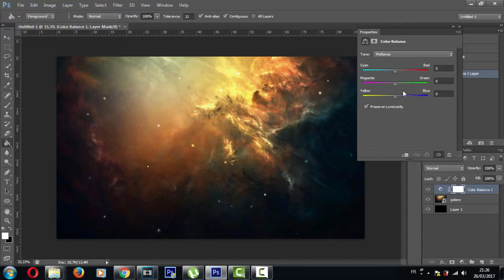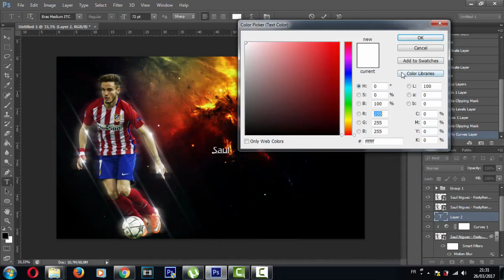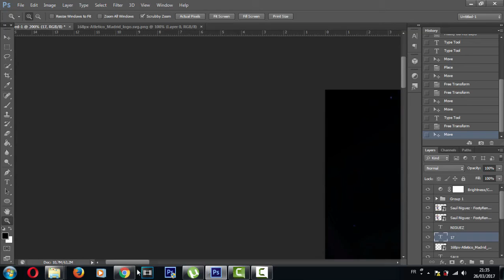SAUL NIGUEZ speed art _ PHOTOSHOP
song: fletcher wasted youth .